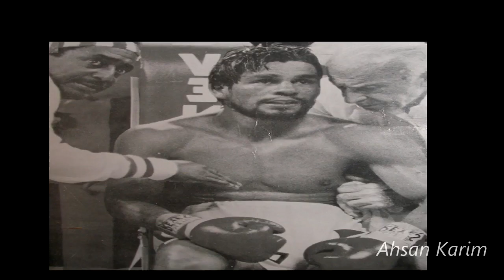Roberto Duran - Panama's Finest (Tribute)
Tribute video dedicated to Roberto Duran, One of the all time greats. The quality may not be good, Sorry as you are aware it's hard to find good quality videos of older fighters.

Music Instrumental:

65daysofstatic - Radio Protector
Ludovico Einaudi-Divenire
Warsaw